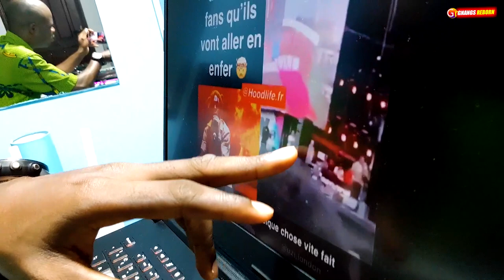Un Rappeur dit à ses fans qu'ils sont en route pour l'enfer : Voici Pourquoi